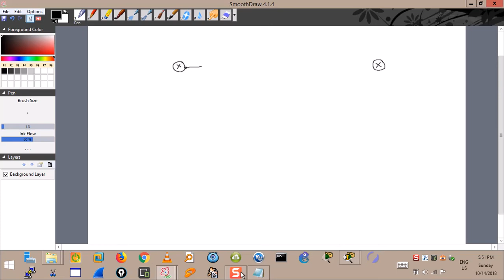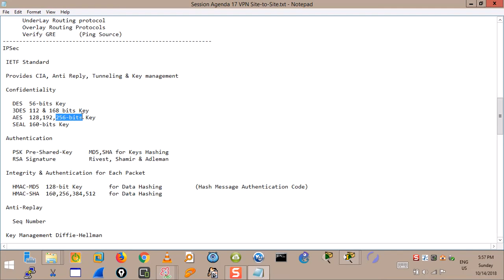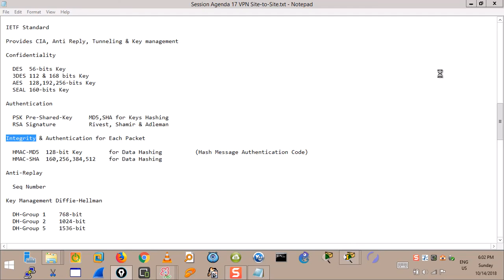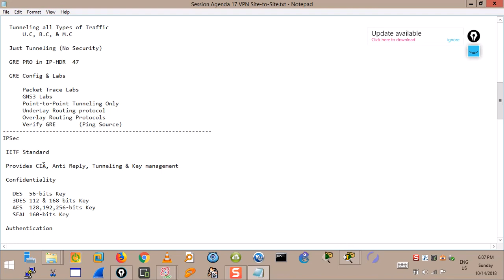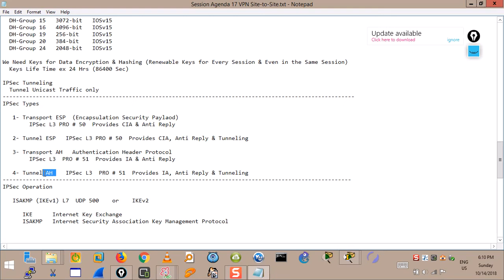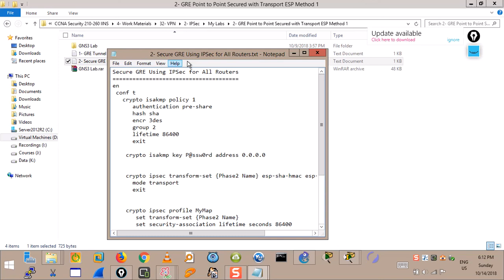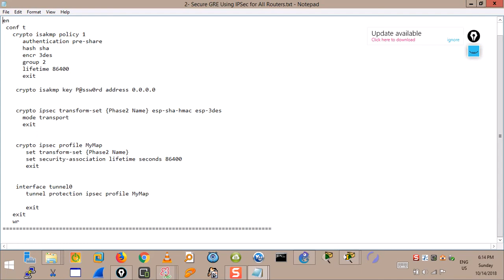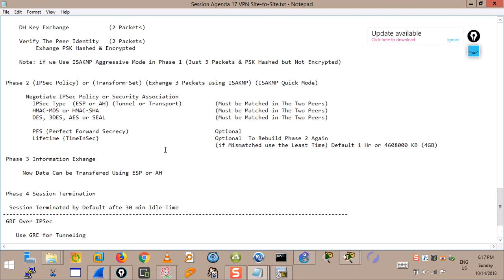78- VPN GRE & IPSec